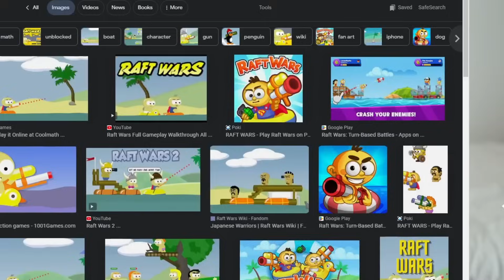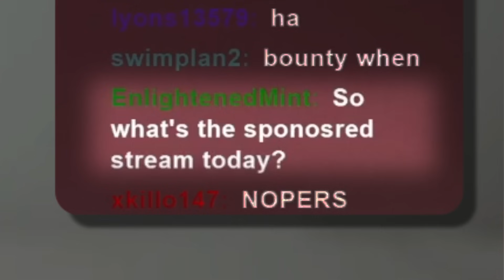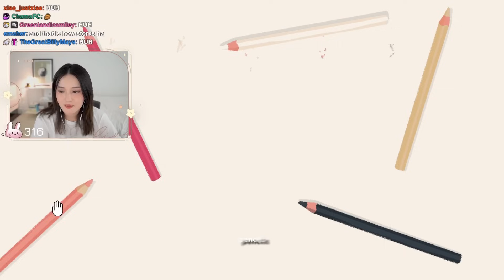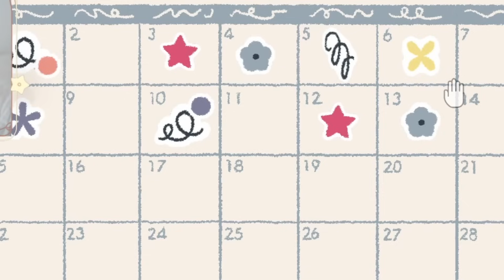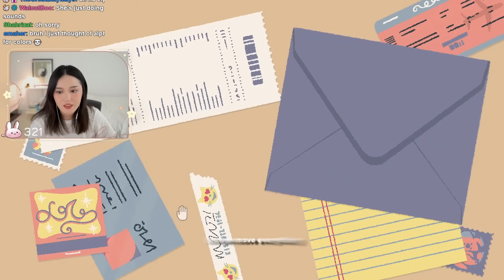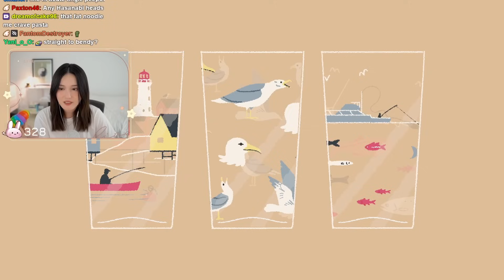ANGELSKIMI RETURNS ❤️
HELLO ANGELS!!!

I AM BACK BACK AGAIN I AM BACK TELL A FRIEND!!!
After a bit of an online hiatus, I am BACK AND READY TO FILL ALL YOUR SUBSCRIPTION FEEDS!!! This channel will be from my twitch channel and vlogs / irl stuff :D I might also put ASMR from my twitch channel here as well! I don't plan on taking a long online hiatus again (knocks on wood). I  found what I was searching for during that break :) Which is so satisfying and fulfilling to even say! woo!

Enjoy the video and I will see you soon!
xoxoKimiwimi

PS I'll be at twitchcon!!! SEE U THERE